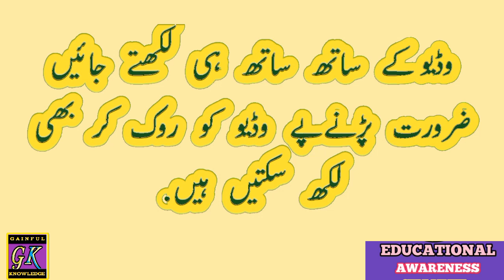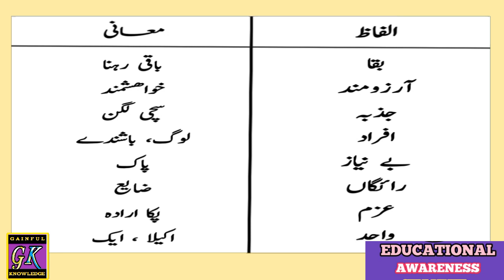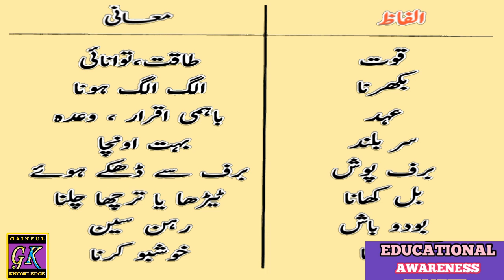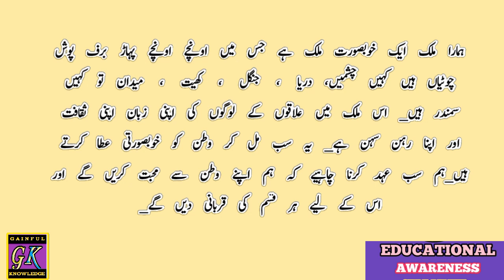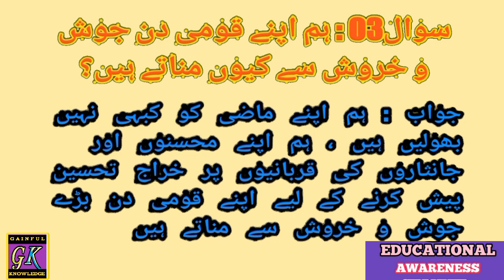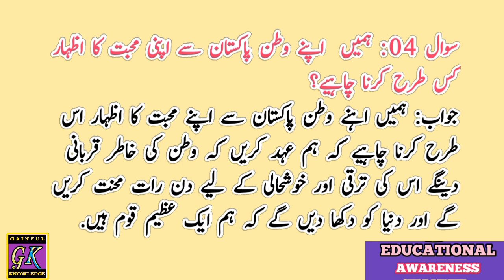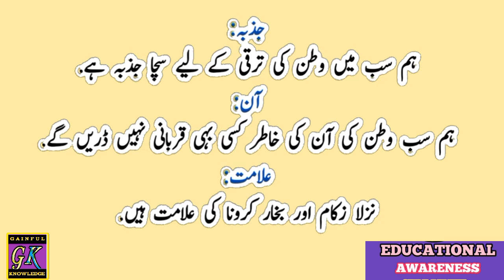Pakistan se Muhabat (پاکستان سے محبت)Lesson Urdu Salees Class Xth. The Gainful Knowledge.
This is helpful video to self study or home learning for students of class 10th and his parents.
Urdu Salees class tenth lesson Pakistan se Muhabat پاکستان سے محبت writen by molfeen.